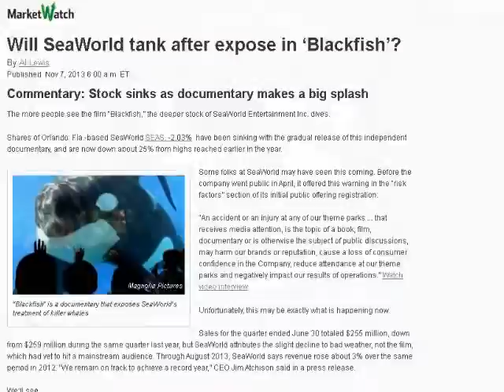SEAS Going Down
After Blackfish aired on July 19, 2013, SeaWorld Entertainment's stocks crashed. Is this documentary to blame for SeaWorld's decline? Watch and see for yourself.